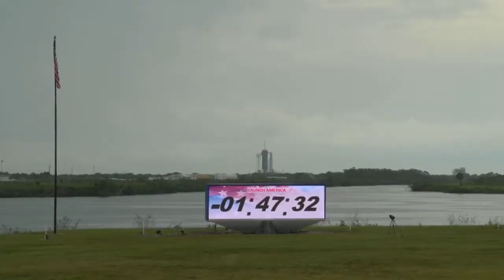Запуск Crew Dragon от SpaceX к МКС (миссия Demo 2). Основные моменты. Отмена и перенос на 30 мая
27 мая 2020 года SpaceX совместно с NASA предприняла попытку запустить корабль Crew Dragon с астронавтами Дугласом Хёрли и Робертом Бенкеном на борту к МКС. Все системы ракеты и корабля позволяли совершить старт, но не позволила погода. Стартовые процедуры были остановлены за 17 минут до назначенного времени. Запуск перенесен на 30 мая 2020.

Смотрите также:
✅ Запуск Crew Dragon от SpaceX на ракете Falcon 9 к МКС. Стыковка со станцией. Основные моменты

✅ Первый тестовый запуск Falcon Heavy с Tesla Roadster Илона Маска с русскими титрами можно посмотреть

Courtesy SpaceX Corp.

Запуск Crew Dragon от SpaceX к МКС (миссия Demo 2).